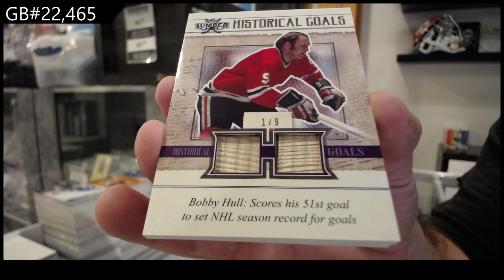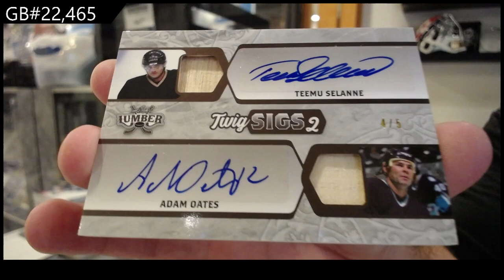2022 Leaf Lumber Hockey Box Break - C&C GB #22,465